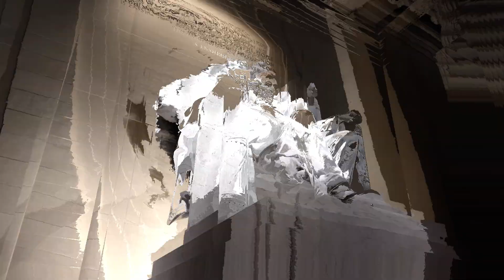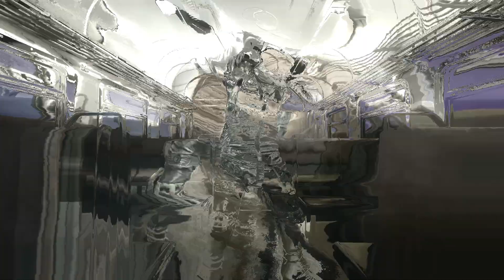😱Enki and Enlil Discovered in Time Capsules inside a Hidden Underground Cave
Enlil and Enki, along with their father An, the god of the heavens, were a trinity within the Mesopotamian religion. Together, they ruled the universe, the sky and the earth. They were also compelling in their own right and patrons of their own cities. Enki, later known as Ea by the Akkadians and Babylonians, was the Sumerian deity of wisdom, intelligence, tricks and magic, fresh water, healing, creation, and fertility. Initially, he was worshipped as the patron god of Eridu, which the Sumerians considered the first city created when the world began. According to myth, Enki gave birth to the Tigris and Euphrates rivers from the streams of water flowing off his body. In addition, Enki’s waters are considered life-giving, and his symbols are the goat and the fish, both of which symbolize fertility.